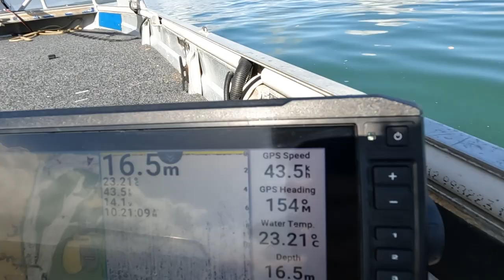Fraser Island Exploring (K'gari) - in the tinny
Join me for a day at Fraser via the tinny. The heavy morning fog made for a cracker calm day on the water for exploring. See if you can spot the crab in the drone footage, and check out the size of the prawn I catch. Paradise on our doorstep.